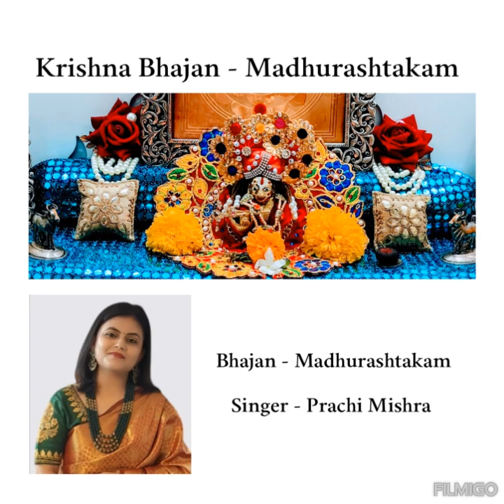Madhurashtakam by Prachi Mishra | Krishna Bhajan | Adharam Madhuram | Vocals | Radhe Krishna |ISCON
In Madhurashtakam, the child form of Shri Krishna has been sweetly described as the sweetest form. Hundreds of salutes to Lord's most beloved devotee Mahaprabhu Shrivallabhacharya ji for composing Madhurashtakam!

Singer - Prachi Mishra

Lyrics

Adharam Madhuram Vadanam Madhuram Nayanam Madhuram Hasitam Madhuram.
Hridayam Madhuram Gamanam Madhuram Madhuram Madhuradhipate Rakhilam Madhuram ॥1॥

Vachanam Madhuram Charitam Madhuram Vasanam Madhuram Valitam Madhuram.
Chalitam madhuram bhuraam madhuram madhuram madhuradhipate rakhilam madhuram ॥2॥

Venurmadhuro Renurmadhurah Panirmadhurah Padau Madhurau.
Nrityam Madhuram Sakhyam Madhuram Madhuradhipate Rakhilam Madhuram ॥3॥

Geetam Madhuram Peetam Madhuram Bhuktam Madhuram Suptam Madhuram.
Roopam madhuram tilakam madhuram madhuradhipate rakhilam madhuram ॥4॥

Karanam madhuram taranam madhuram haranam madhuram ramanam madhuram.
Vamitam Madhuram Shamitam Madhuram Madhuradhipate Rakhilam Madhuram ॥5॥

Gunja Madhura Mala Madhura Yamuna Madhura Vechi Madhura.
Salilam Madhuram Kamalam Madhuram Madhuradhipate Rakhilam Madhuram ॥6॥

Gopi Madhura Leela Madhura Yuktam Madhuram Muktam Madhuram.
Drishtam Madhuram Srishtam Madhuram Madhuram Madhuram Madhuram Madhuram Madhuram ॥7॥

Gopa Madhura Gao Madhura Yashtirmadhura Srishtirmadhura.
Dalitam madhuram phalitam madhuram madhuradhipate rakhilam madhuram ॥8॥

- Srivallabhacharya Krit